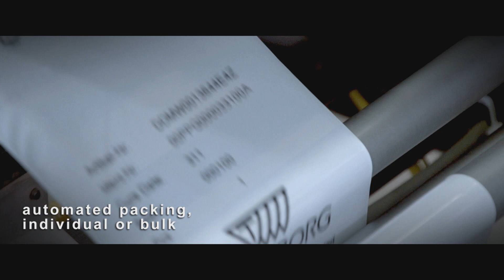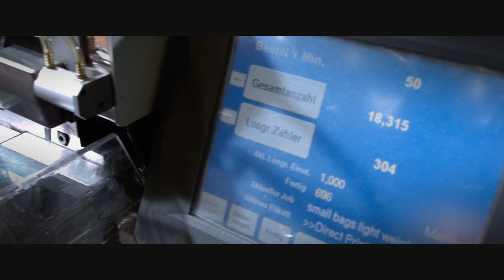Trelleborg Sealing Solutions value added services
Value added supply chain management services are featured in this video.